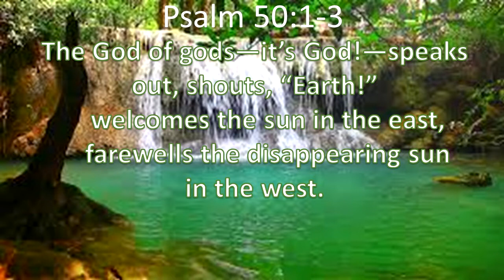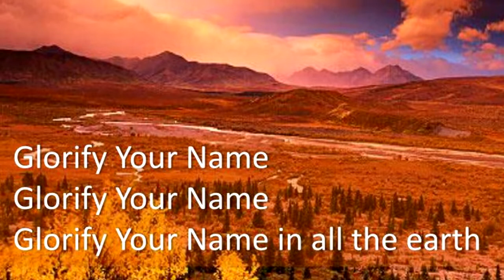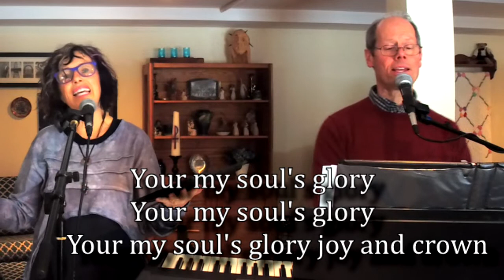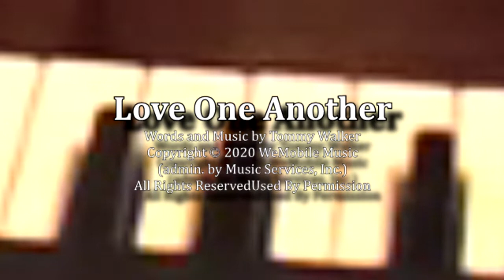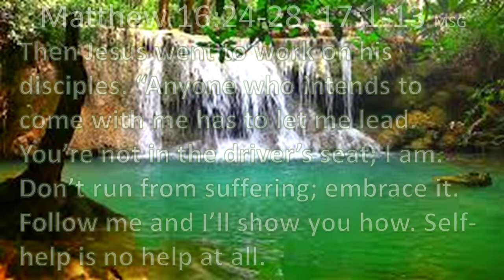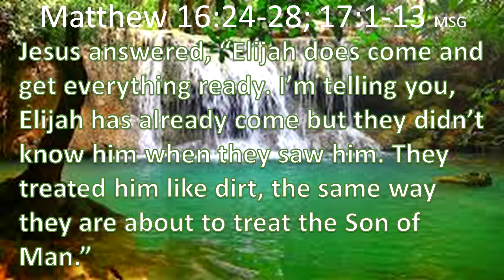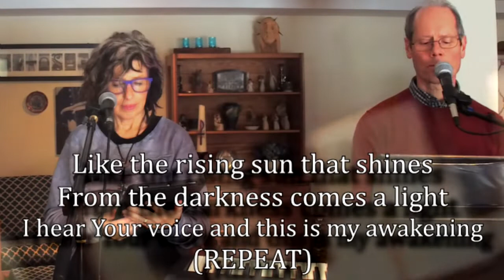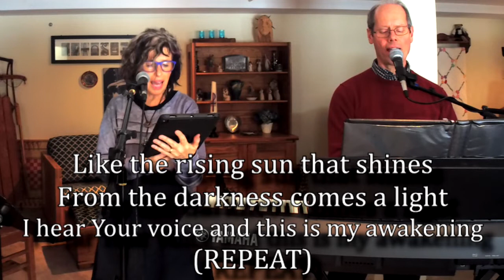Enon UMC at Home Listening to God 2021 02 14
Enon UMC at Home Listening to God at Enon UMC in Enon, Ohio in February 14, 2021. Pastor Jan Johnson, Mark Johnson and Amy Whitehill.